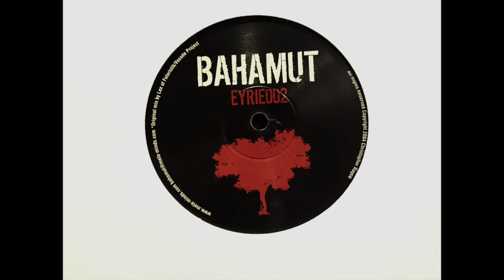Rackrash (Bahamut Remix) / Bahamut / EYRIE 002 [2005]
Track: Rackrash (Bahamut Remix)
Artist: Bahamut
EP Title: Hyasynth / Rackrash
Label: Eyrie
Catalog #: EYRIE 002
Genre: Breakbeat, Electro
Year: 2005